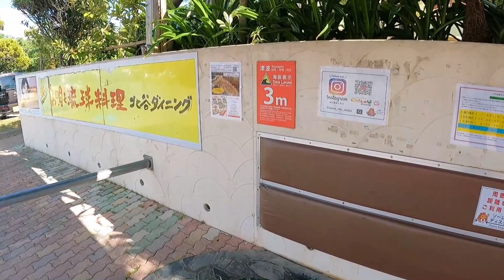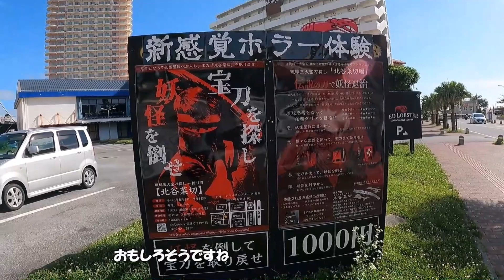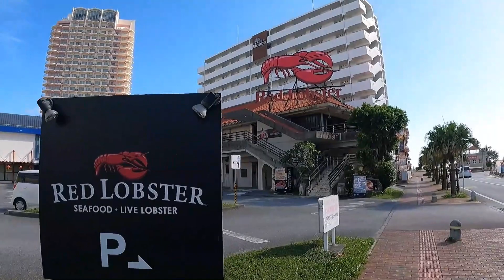沖縄観光。大人気北谷美浜アメリカンビレッジスポットをご紹介。昼も夜も楽しめます。街ブラ。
00:00 オープニングとアメリカンビレッジ入口
4:21 アメリカンビレッジNEWエリア
13:29 サンセットビーチ
15:35 バーベキューエリア
18:37 ちゅらー湯　足湯（無料）
22:14 レッドロブスターへ色々お店紹介アメリカンビレッジエリア
27:35 サンセットビーチ映像

沖縄県北谷町美浜にあるアメリカンビレッジを街ブラでご紹介。沖縄大人気観光スポットです。一日中楽しく遊べます。サンセットビーチ、リゾートホテル、カフェ、居酒屋、マジックバー、飲食店等たくさんあります。海辺でバーベキューもできます。アメリカンビレッジは観覧車も有りテーマパークのような雰囲気。日本ではない雰囲気も味わえます。私のおすすめのお店もご紹介しております。最後にサンセットビーチの映像をお楽しみ下さい。街ブラ。VLOG。日本語、英語、韓国語、中国語字幕対応。